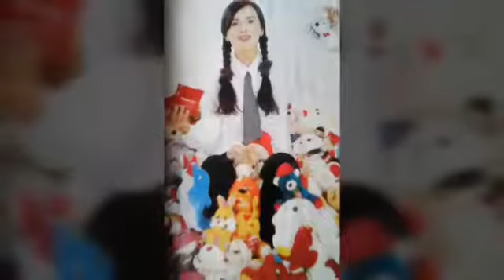Mădălina Manole si Adrian Daminescu - E vina ta